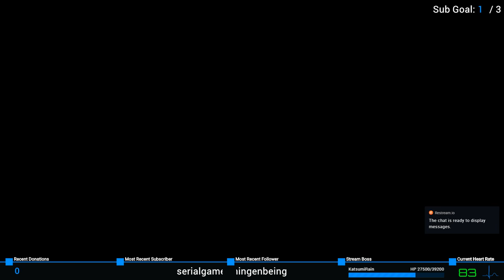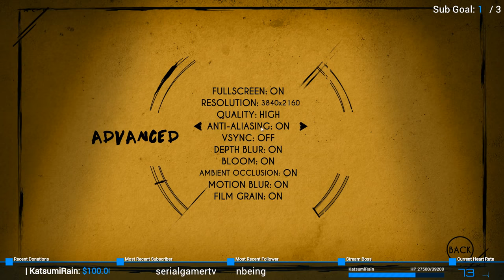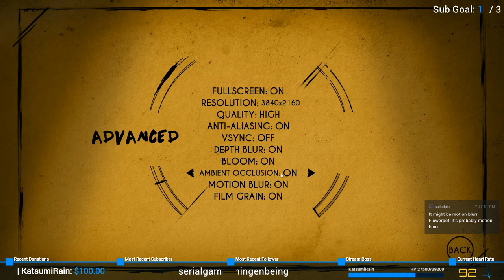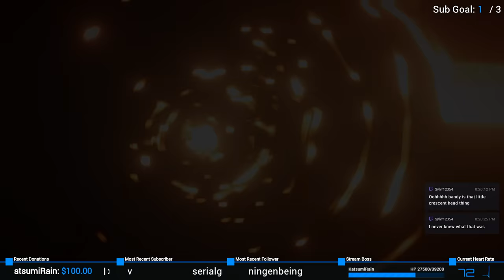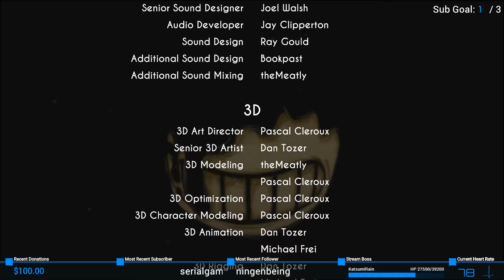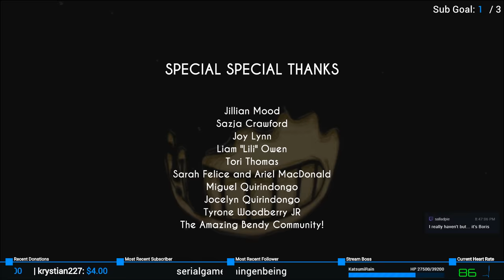The Angelic Menace | Bendy and the Ink Machine: Chapter 4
Livestream blind playthrough of "Bendy and the Ink Machine: Chapter 4".